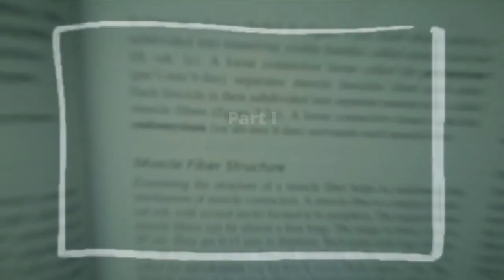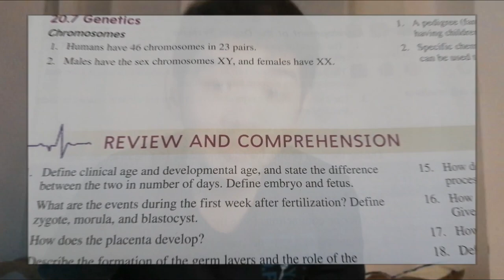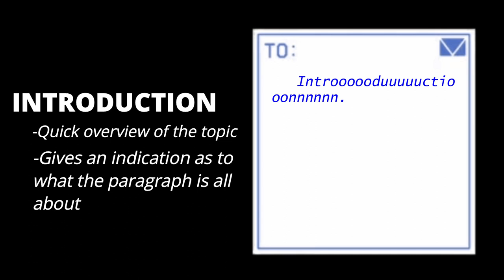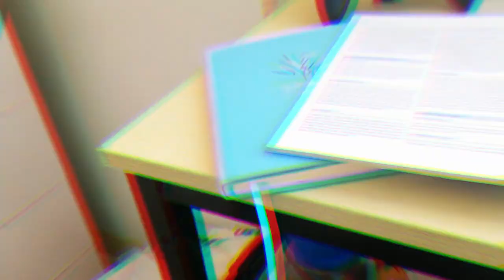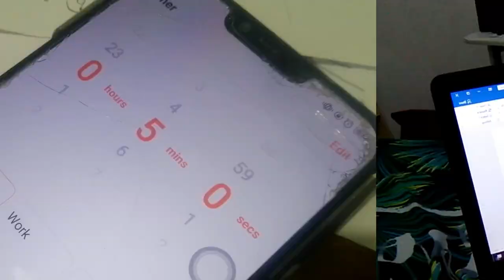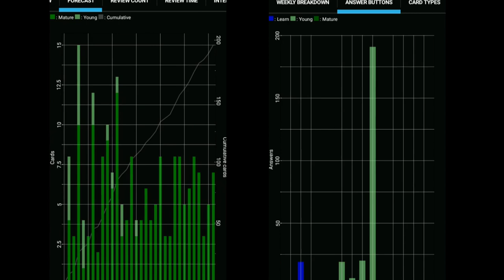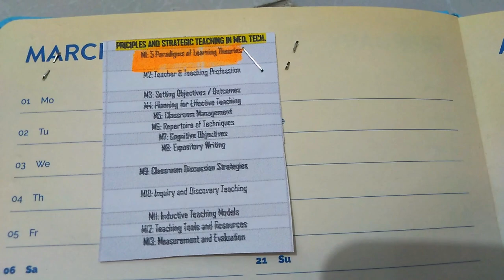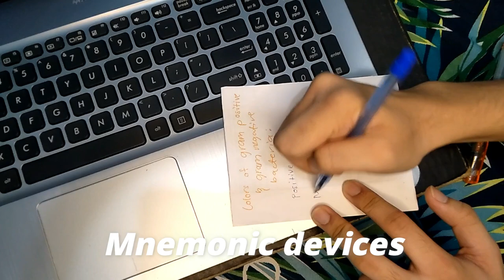How To Study Effectively EVEN THO YOU'RE NOT SMART (Warning: This is pretty chaotic) // Vlog #1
Yes, you've read that right, I'm just your typical average and lazy student who managed to achieve better grades by just modifying my own learning strategies. In this video, I'm going to share with u guys some of my study tips that really worked well for me (surprisingly, it even made me included in the dean's list) together with my experiences in my pre-med course - BS Medical Technology. Hope this video may help u with ur acads to get better grades :))

Btw, hey there! It's me 'ya boi, Makoi! This is my first ever content here on YouTube and tbh, this is pretty messy lol.

•The influence of teaching learning techniques on students' long-term learning behavior

Sometimes it is better to STUDY SMART than to STUDY HARD. Study smart ppl, study smart.

Stay safe everyone and take good care of yourselves!!!

再见
-Makoi